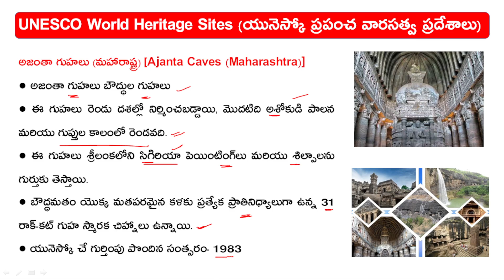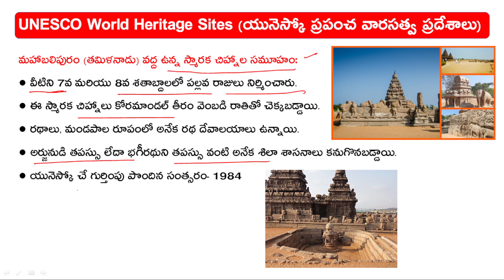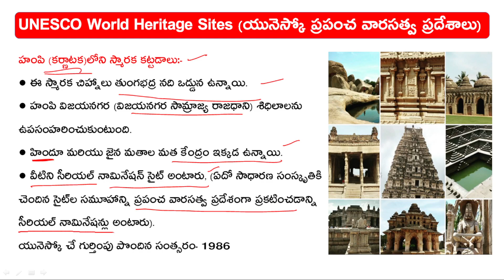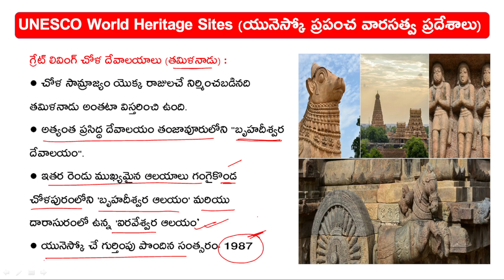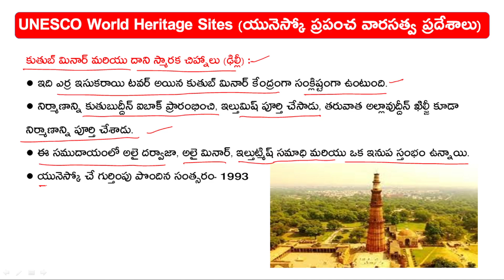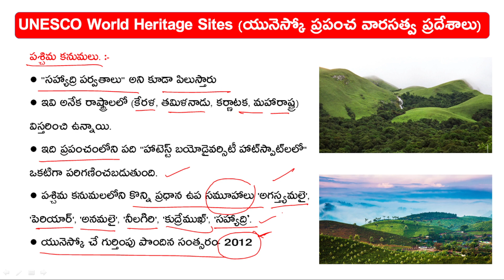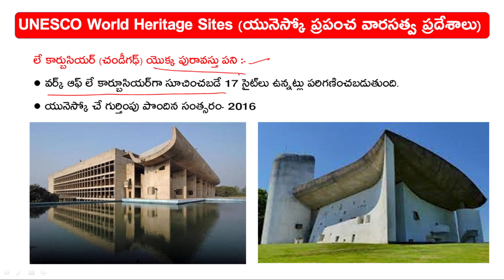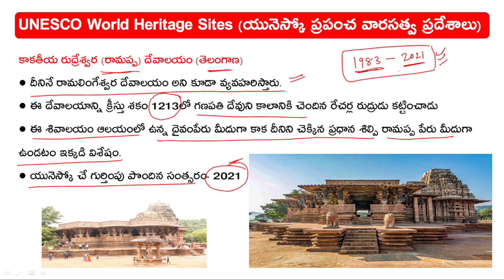UNESCO World Heritage Sites In India || Telugu || Gk telugu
cultural and natural mixed world heritage site in india
world heritage sites in india pdf
static gk
heritage sites
heritage sites of india
last 6 months important current affairs in telugu and english